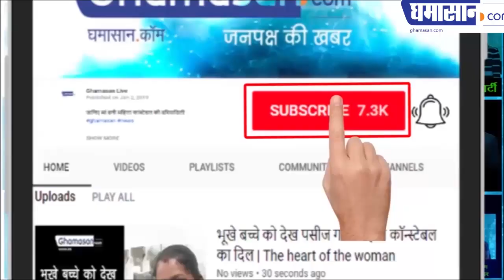Bollywood Dabangg Khan Dance @Maheshwar , देखिए कैसे नाचे HUD - HUD Dabangg Salman Khan महेश्वर में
Bollywood Dabangg Khan Dance @Maheshwar , देखिए कैसे नाचे HUD - HUD Dabangg Salman Khan महेश्वर में: Dabangg 3 title SONG filmed in this way...